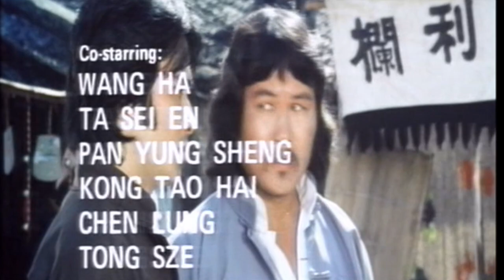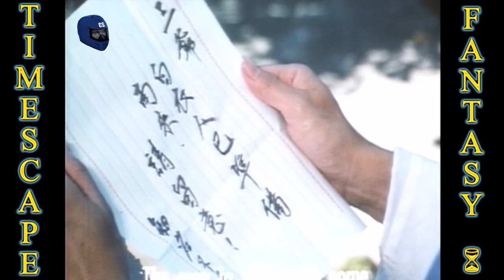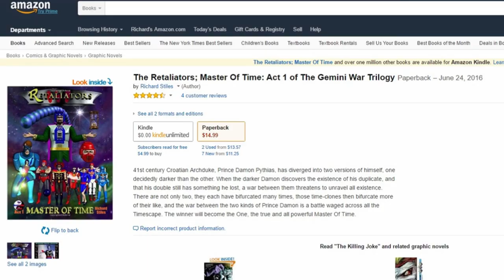Shadow Ninja (1980 Action Comedy) Roy Chiao, Wei Tung, Shi-Kwan Yen, Yi-Hsing Chen, Lung Chan